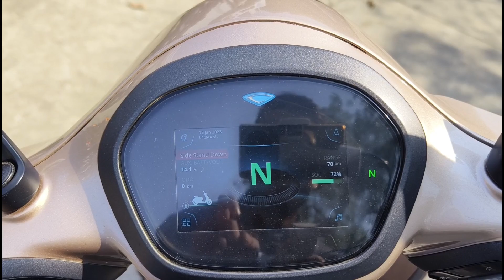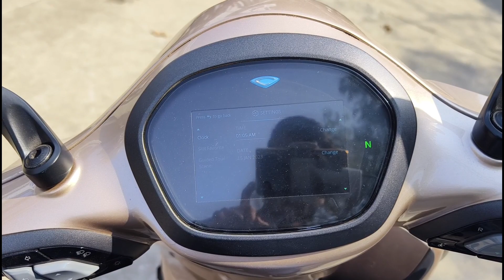Bajaj Chetak Premium 2024 On Road Price | 3 Special Features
bajaj chetak premium 2024

Bhai ko support krdo apka sath bhahut zaruri hai